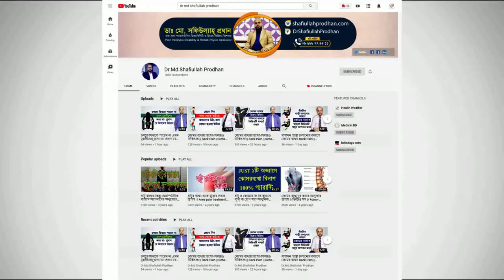হাত ব্যথা ও ঝি ঝি করে? ভিডিটিতে দেখুন সমাধান || Elbow Pain || Treatment || Hat betha